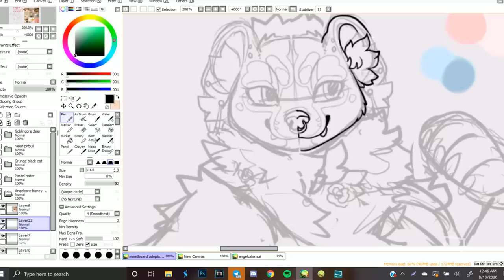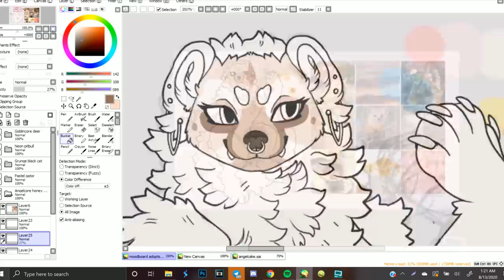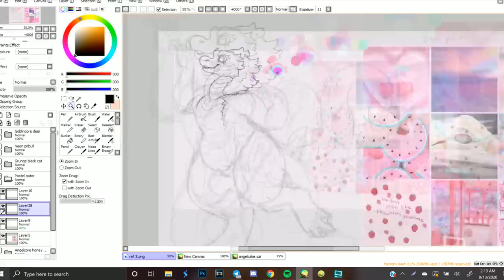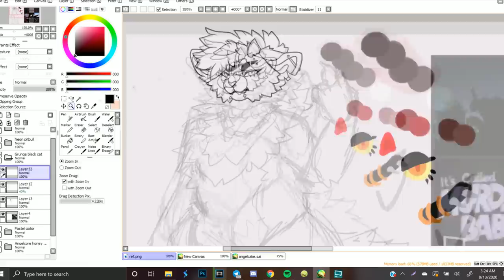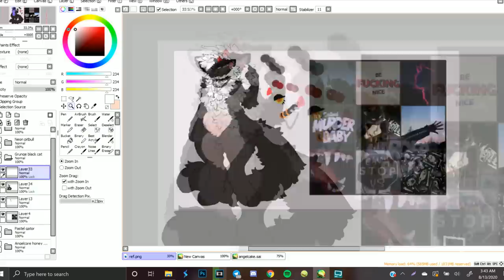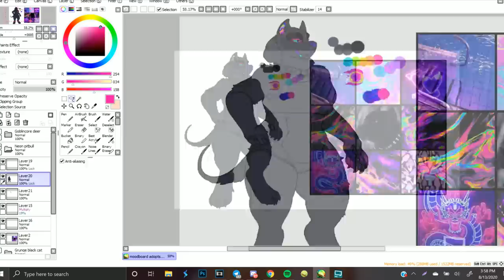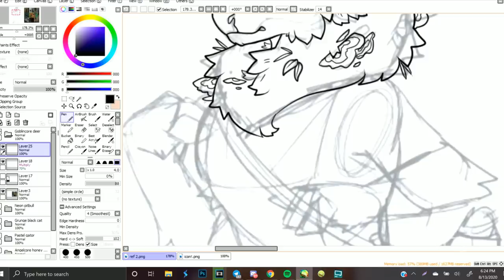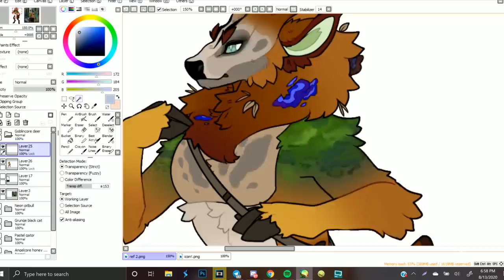Designing characters based off moodboards 2!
✨Back at it already boys✨
I know people don't really watch long speedpaints like this all the way through, but these designs are so fun to make! I'll be doing a lot more of these!

I was inspired by Olivecows videos and decided to hop on the bandwagon! You should definitely go support them and their videos, I have so much fun watching them!

✨ALL OF THE SONGS ARE IN THE VIDEO!!
✨I made the mood boards myself (I used Pinterest for collecting pictures and befunky.com for making the mood boards!)
✨All of these designs have loving owners! All of them were sold as adopts for 120$ each except for the pit-bull (she was sold for 425$!)
✨Do not copy or steal these designs please, they're someone else's characters!